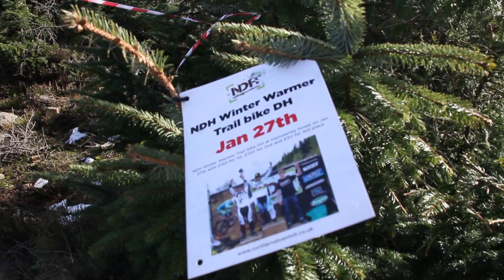NDH Hamsterley Trail Bike TT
Preview of the winter warmer race held at Hamsterley forest by Northern Downhill.